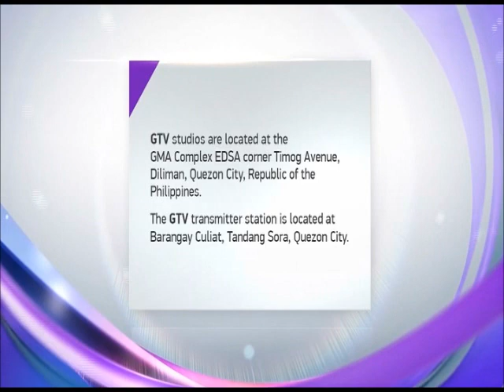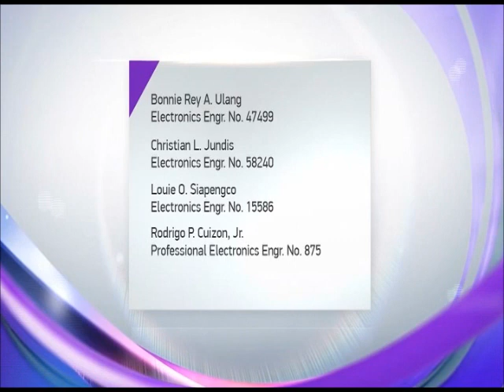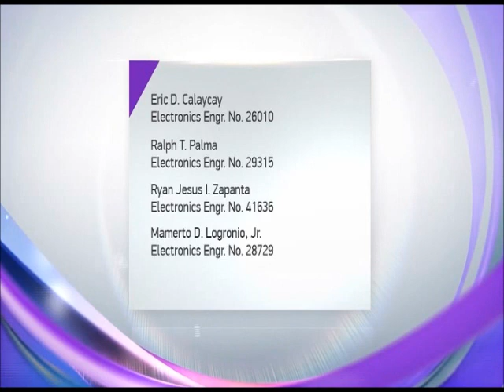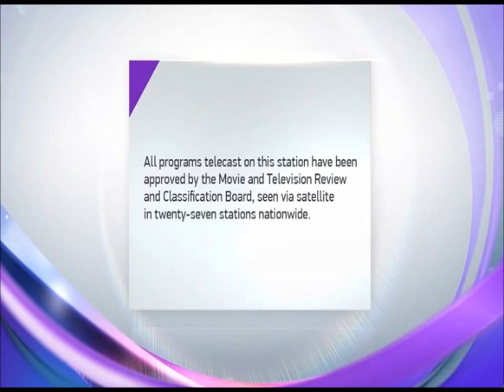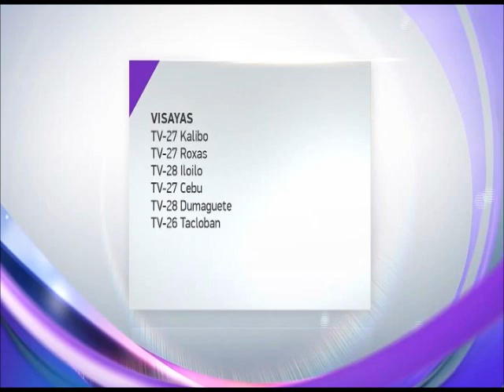GTV 27 Sign OFF May 12, 2023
GTV 27 Signs OFF at 11:51 PM of Friday May 12, 2023. These portions are the following:

1. Hearts On Ice Closing
2. GTV 2022 Station Notice (Sign OFF Version)
3. GTV We Place God Above All Test Card

Notes:
• Voltes V Legacy: The Cinematic Experience Trailer, GTV Station ID with its Theme Song "Keeping it Good" by Aicelle Santos, Jeremiah Tiangco and XOXO (Reupdated version) and The 2015 GMA Lupang Hinirang Music Video were removed due to its copyright takedown by GMA Network Inc.